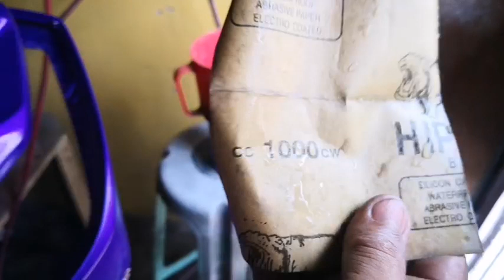GASGAS I RETOUCH I REPAINT I FAIRINGS NG MOTOR I DA HUSTLER'S TV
Paano mag-retouch ng gasgas ng fairings ng motor at paano mag-wetlook finish gamit ang urethane carshow topcoat I DA HUSTLER'S TV